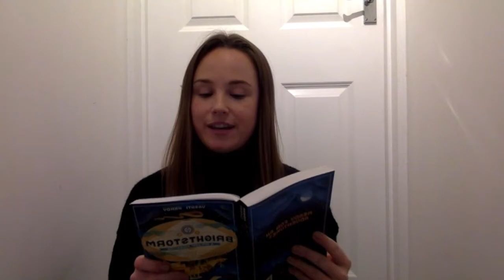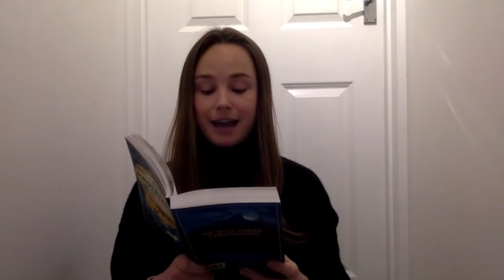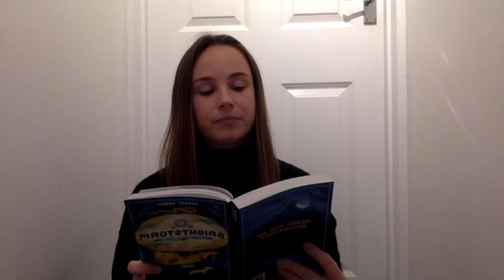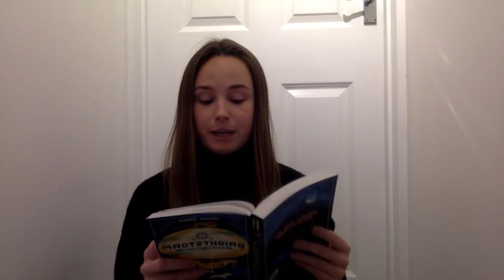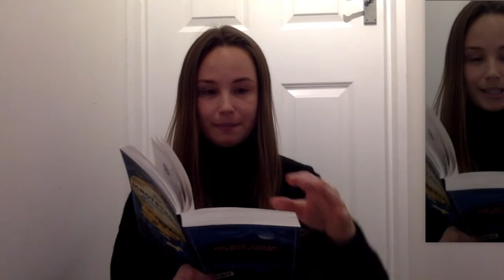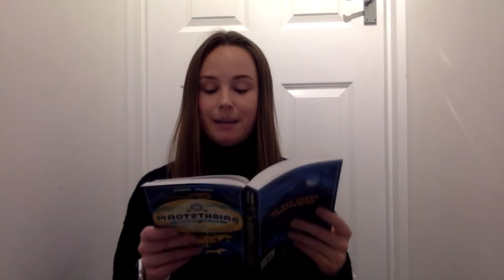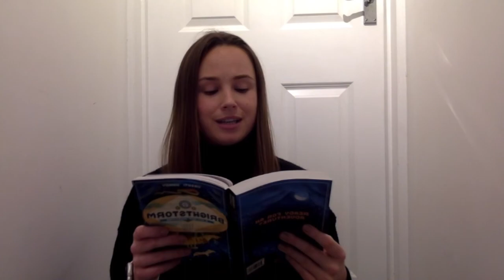Brightstorm - Chapter 9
The children receive exciting news from Harriet Culpepper, followed by a curious offer from another explorer - Madame Eudora Vane. Suddenly, there is a big decision on their hands. What should they do?